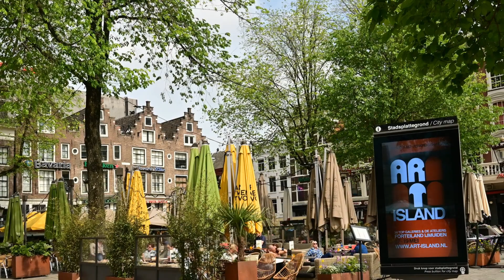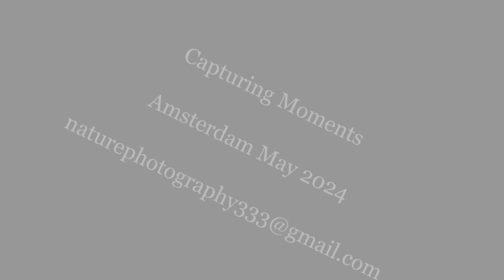Amsterdam May 2024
This is my journey around Amsterdam this year.  What an amazing city, I so enjoyed myself.  It's a beautiful place and the people are so lovely too.  I tried to capture the soul of the city.  I hope you enjoy.